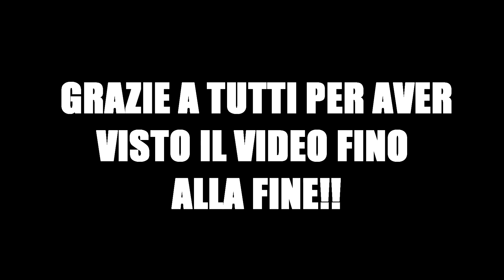💸 500 MILIONI PER MBAPPE!! SIAMO PAZZI!! + 5 ACQUISTI NUOVI! FIFA 21 CARRIERA ALLENATORE NAPOLI #15